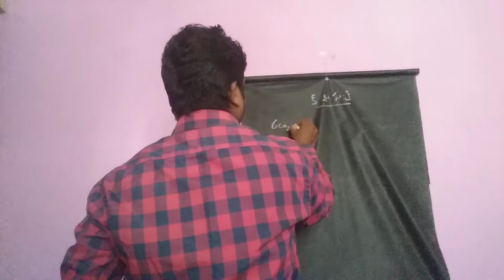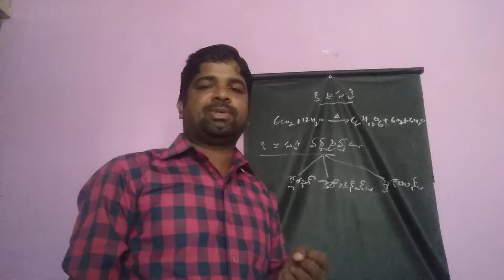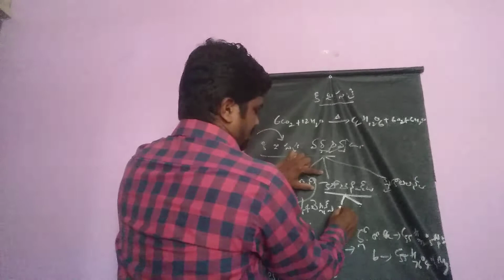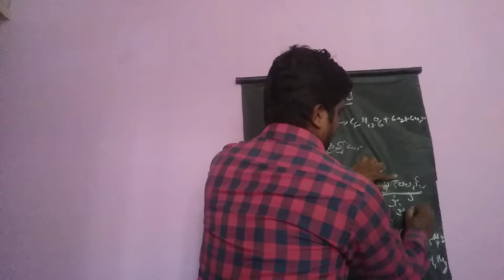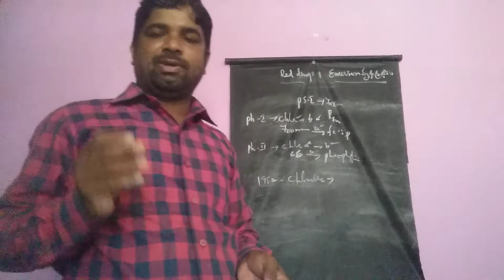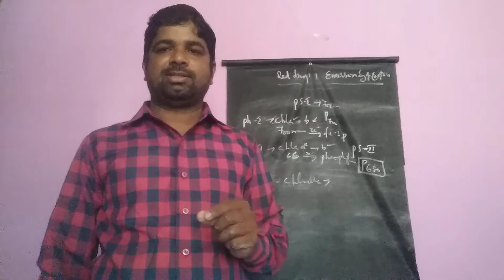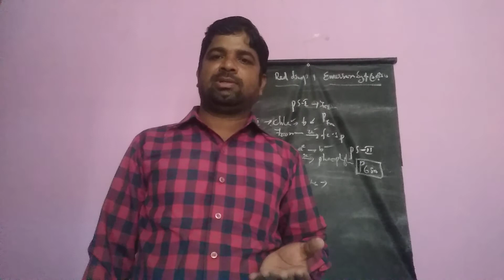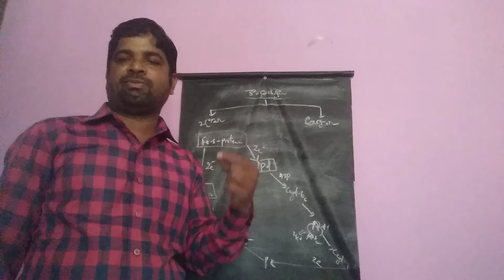17 July 2020